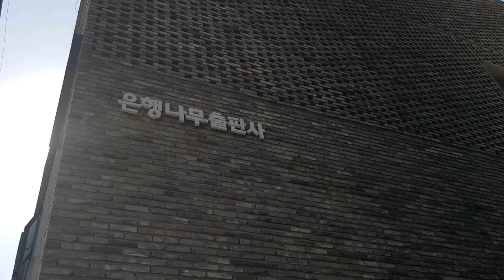[독한 생활] 서른다섯 살까지 근속하면 원하는 한 가지를 들어주는 회사가 있다?!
서른다섯 살까지 근속하면 원하는 한 가지를 들어주는 회사가 있다?!
(오, 어디죠? 그 회사?)